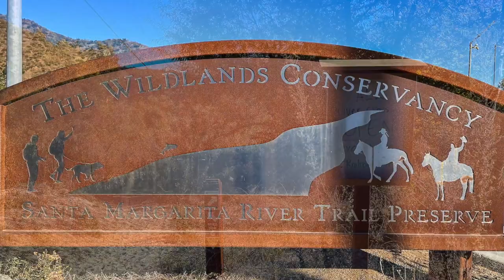A Docent's Visions from The Wildlands Conservancy: The Santa Margarita River Trail Preserve (Long)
A Docent's Visions from The Wildlands Conservancy:  Santa Margarita River Trail (Long)

All UAV Flights were completed by The Wildlands Conservancy Volunteers. All Wildlands Properties are No Drone Zones

In 2018, The Wildlands Conservancy acquired five miles of the oak- and sycamore-shaded Santa Margarita River, one of the last free-flowing wild rivers in Southern California and the southernmost range of steelhead trout. This 1,384-acre water-blessed property is part of the vulnerable South Coast Ecoregion that is recognized as one of the Earth’s 25 global hotspots of threatened biodiversity.

Management: The Wildlands Conservancy Executive Headquarters

My name is Gerald Peplow.  I am a Volunteer Nature Docent and UAV Aviator for The Wildlands Conservancy. Recently I was asked to complete an imaging project for the Santa Margarita River Trail, The Wildlands Conservancy, This video is from my series, “The Wildlands Conservancy.”  I currently fly a registered DJI Mini 2 (Xiao Niao) and Mini 3 (Cong Ming Niao). I also just recently bought a Mavic 3 named. "Da Niao" Rebecca Peplow is my Visual Observer. She helps me avoid obstacles, planes and wildlife. This video is A Docent's Visions from The Wildlands Conservancy:  The Santa Margarita River Trail Preserve (Long)

On this adventure we spent 2 days on the River Trail imaging the Fall Colors. We also met the people who visit and enjoy this preserve. The Santa Margarita River trail Preserve provides a place of wonder and exploration with a sense of interaction as the trails are designed to accommodate equstrian and explorers alike.